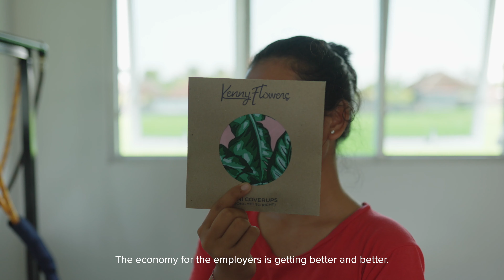Kenny flowers - Behind the brand - Pt.1 - Intro to Bali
Kenny Flowers is an upscale, tropical clothing and lifestyle brand putting a fresh spin on Hawaiian shirts, resort looks, and men's and women’s swimwear. Kenny Flowers is all about embracing the feeling of vacation, every day.

This Behind the Brand episode digs into a special relationship established between a clothing brand Kenny Flowers and a boutique factory in Bali - and how together they’ve been able to help each other’s businesses bloom, creating reliable work for more and more people in Bali every month, and high-quality Hawaiian-inspired shirts that make their customers happy around the world every day.

We Do Creative Films is one of the leading full-service video & photo production based in Bali. We deliver high-class content across Indonesia, Europe, and worldwide. Our team helps brands tell their stories with digital content that engages, educates, and activates audiences.